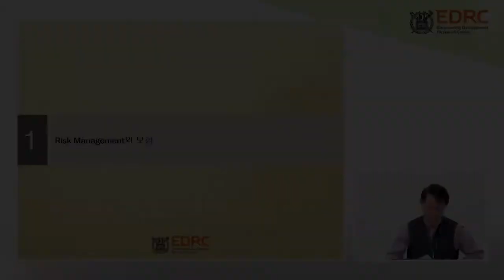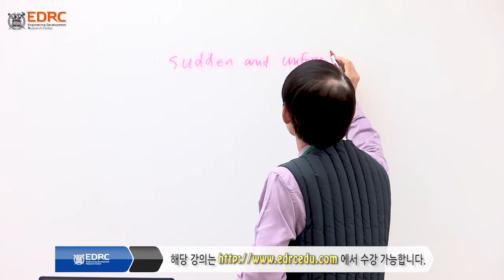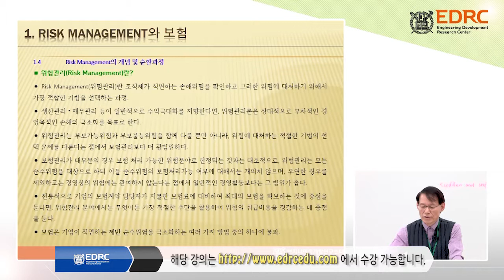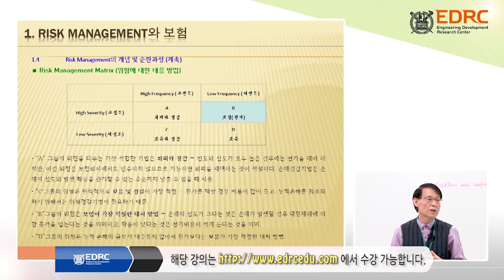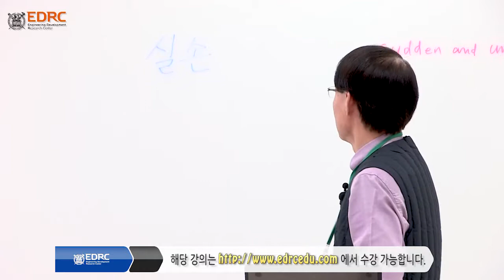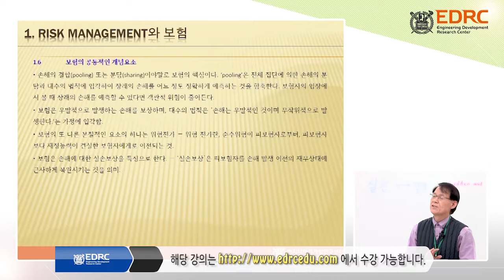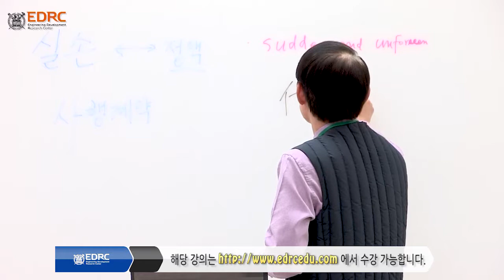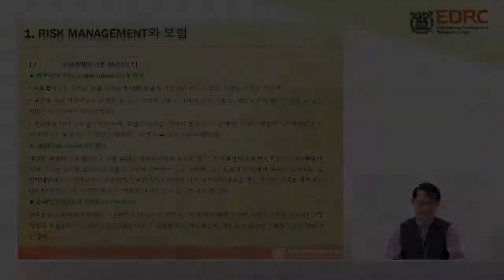「EDRC 엔지니어링 교육」 International Construction Insurance(Preview)